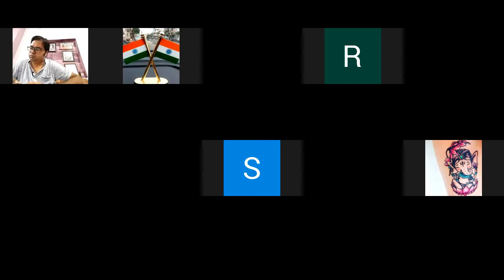Ancient History- Satvahan Dynasty and Sakas Dynasty 31#UPSC#IAS#IPS